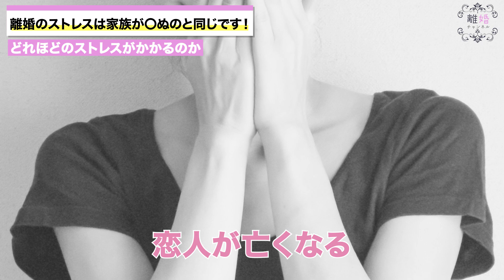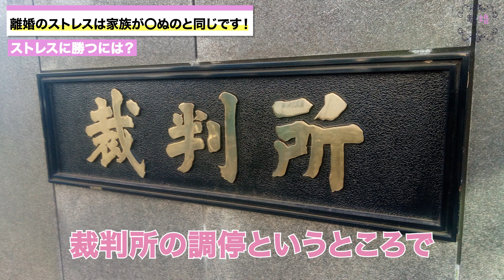甘くみちゃダメ！ 離婚 のストレスは身内の他界に匹敵します！対策も伝授します！【 夫婦問題 カウンセラー 岡野あつこ 】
✅カウンセリング方法のご案内

お住まいの地域で受けられるのか不安という方も多いかもしれません。
ご安心ください。あなたのご状況に合わせた 3つの相談方法をご用意しています！

📍 カウンセリング方法は3つから選べます
🔹 Aコース（Zoomオンライン相談）：全国どこからでも、自宅で安心して相談可能
🔹 Bコース（電話相談）：気軽に相談できる、1時間の電話セッション
🔹 Cコース（対面相談）：全国7カ所のサロンで、直接相談（秘密厳守）

⬇️夫婦問題カウンセリングはこちらから⬇️
岡野あつこをはじめとする夫婦問題のプロたちが、あなたの悩みを解決します。

🚨 離婚相談救急隊とは 🚨

世の中で初めて離婚カウンセラーを創りだした、岡野あつこが「幸せ」にとことんこだわった相談サービスです。
創業34年・40000件の相談実績から導き出した『本当の幸せ』を見つけ出せる、プロのカウンセラーチームです。

⬇️カウンセリングで人生が変わった人の声⬇️
実際に相談をされた方がどんな悩みを抱えていたのか、カウンセリング後にどう変わったのかを詳しくご覧いただけます。

無料相談LIVE告知、出版情報も🎵

あなたの経験が価値になる！
今話題の職業「離婚カウンセラー」になる方法を余すことなくお伝えします！

⭐️岡野あつこの最新刊⭐️

✅なぜ「妻の一言」はカチンとくるのか? 夫婦関係を改善する「伝え方」教室 (講談社+α新書)

📱 各種SNSもチェック！

■岡野あつこ　Okano Atsuko

夫婦問題研究家、公認心理師
離婚カウンセラー
ＮＰＯ日本家族問題相談連盟理事長

■略　歴
自らの離婚経験を活かし、夫婦の問題に悩み苦しむ人を一人でも多く救いたいという思いから、離婚カウンセリングという前人未踏の分野を確立。
34年間で4万件以上の相談を受け、修復も含め、数多くの夫婦問題を解決に導いてきた。現在は後進の育成にも力を注ぎ「離婚カウンセラー養成講座」を運営。

1976年　立命館大学　産業社会学部卒業
1991年　岡野あつこの離婚相談室　設立
1993年　バツイチネットワーク　カラットクラブ運営開始
2001年　特定非営利活動法人　日本家族問題相談連盟　設立
2001年～　離婚カウンセラー養成講座
2004年～　AZCOブライダルサロン　開設
2009年　立教大学大学院　21世紀社会デザイン研究科博士課程 前期課程　修了
2010年　マリッジカウンセラー養成講座
2018年～ 目白短期大学非常勤講師
2020年   一般社団法人離婚相談連盟
2022年   公認心理師